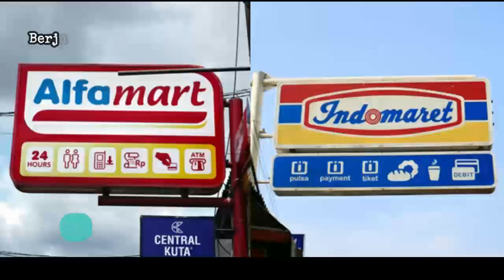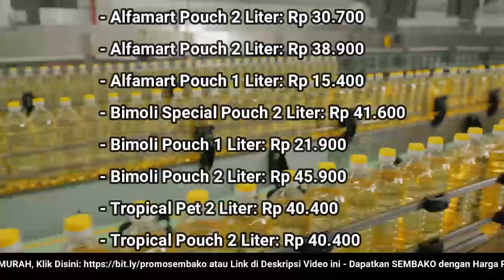🔴 UPDATE: Harga Minyak Goreng Hari Ini, Jumat 9 Desember 2022 di 41famart + 1nd0maret